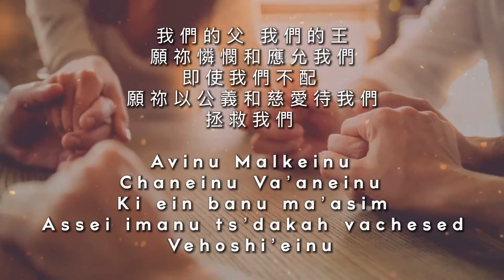Avinu Malkeinu 猶太傳統贖罪日禱文 我們的父 我們的王 Rabbi Benji with 1000 students